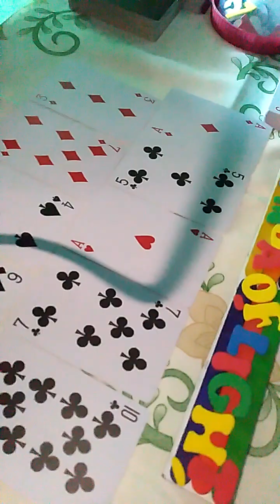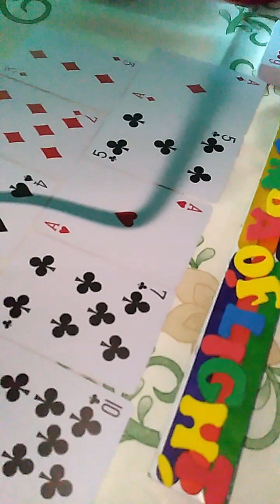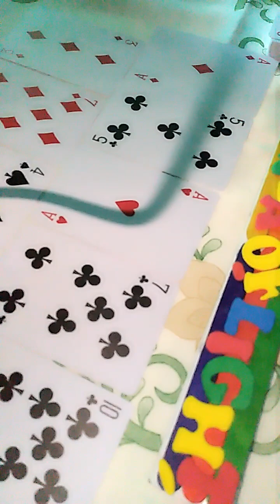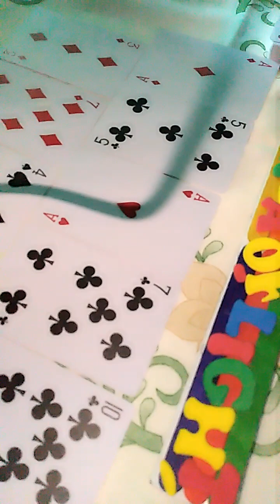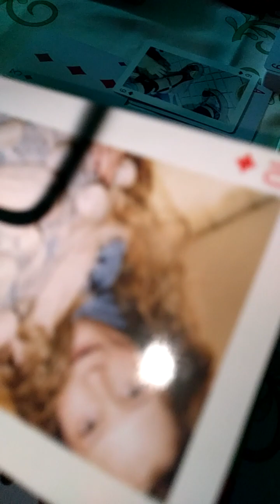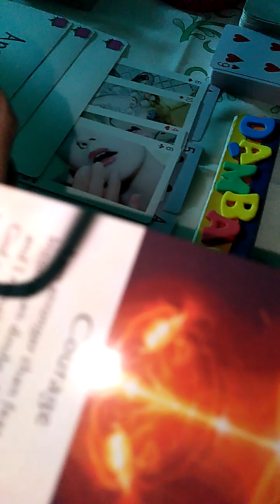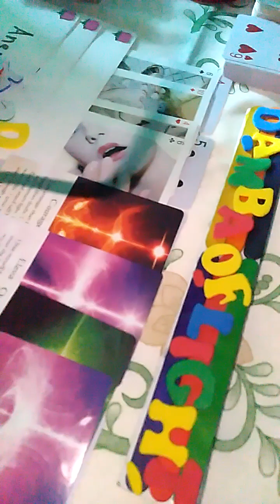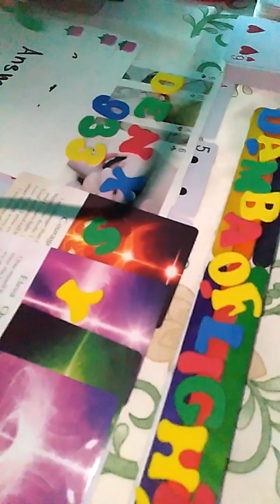GEMINI ♊"JOVELYN" CUT CORD"-USTQB-6175 🎤🔌🏢💑👨📿